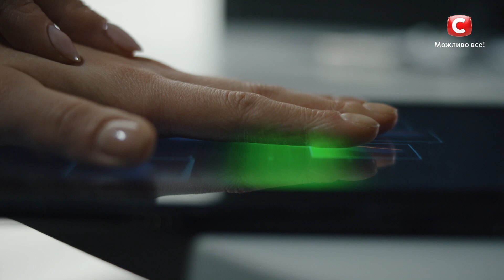Не пропустите премьеру нового детективного сериала След. Скоро на СТБ!